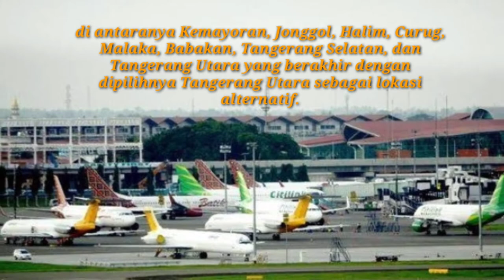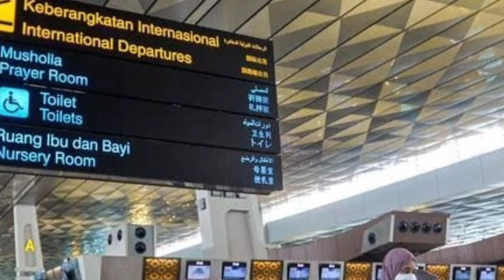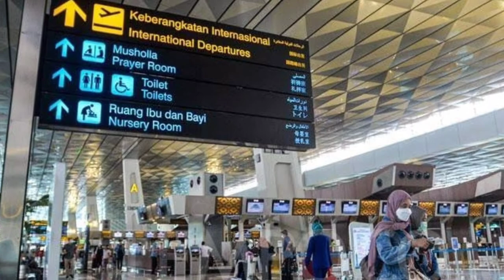Sejara Awal Pembangunan Bandar Udara Soekarno Hatta Jakarta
SUMBER REFERENSI : ( LIPUTAN6.COM )
==DENGAN CARA :
Untuk Berlanganan Semua Video Baru Dari
( Jaju News )